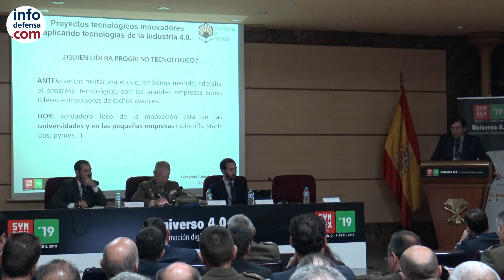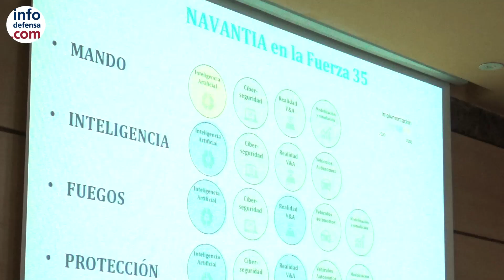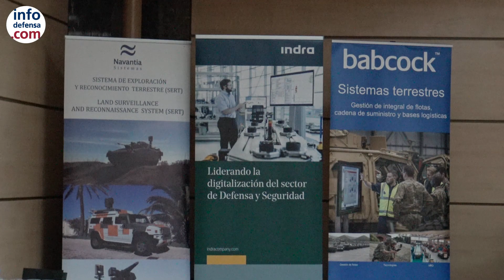Symdex 2019 | Transformación digital en Defensa | Ejército de Tierra | Fuerza 35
Los días 2, 3 y 4 de abril se celebra la V edición de Symdex. El martes 2 de abril arrancamos con la transformación digital del Ejército de Tierra.